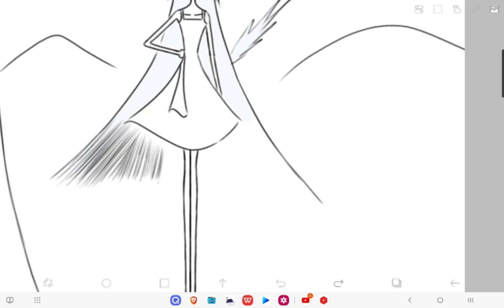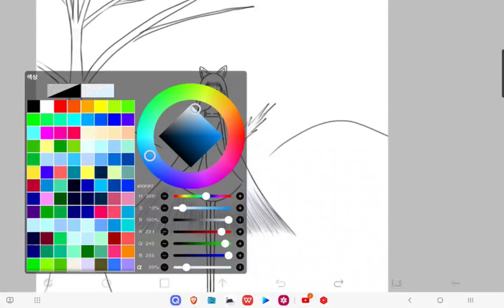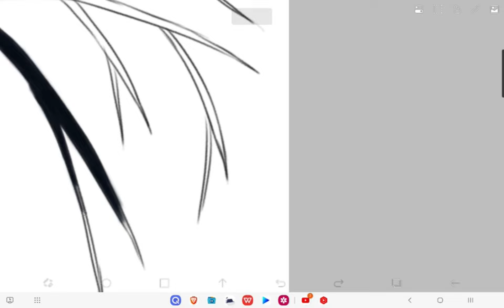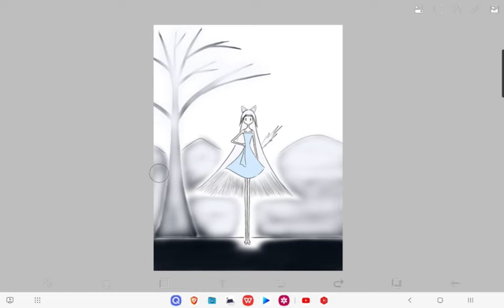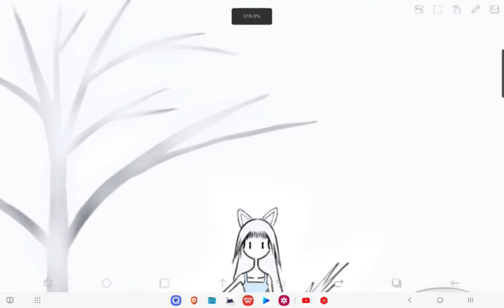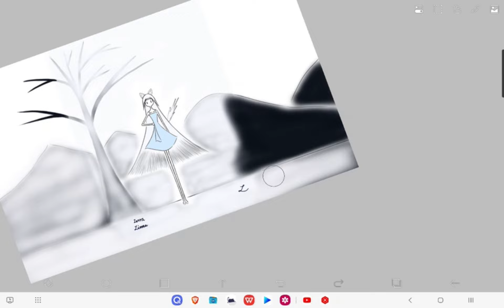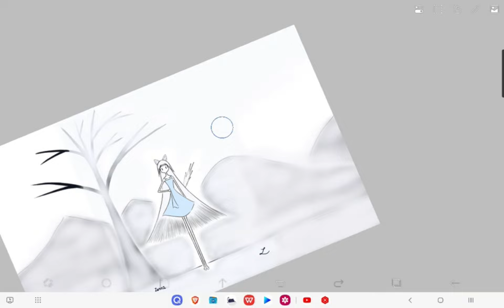Time Lapse #110 : Everything is White ⛄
0:00 - Normal
5:15 - Wallpaper

White!
Everything is white!
Everything in the world is white!